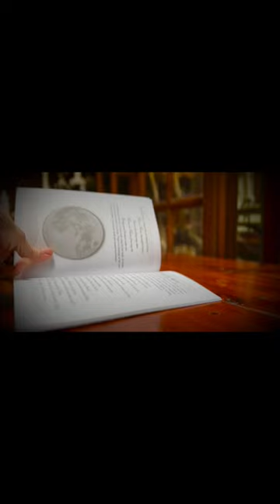What is a witch’s ladder?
This is the most useful spell - ever – Works – leave me your feedback below.

Full description of the spell can be found in my book "Quick Useful and Effective Spells for the 7 Most Wished for Things."